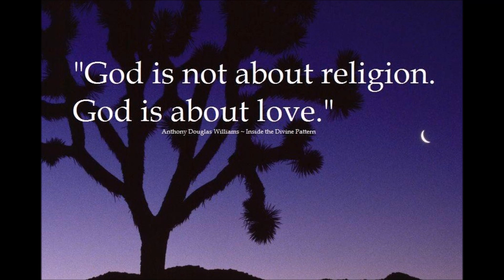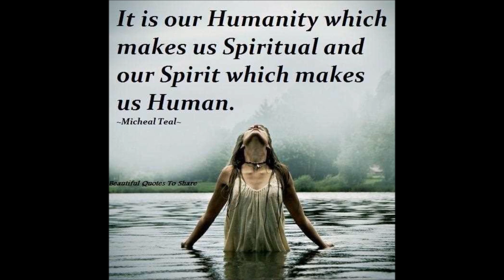Do I have faith in humanity... What is my religion?